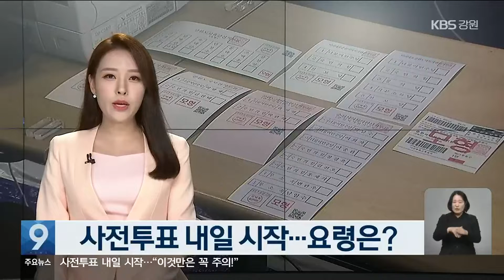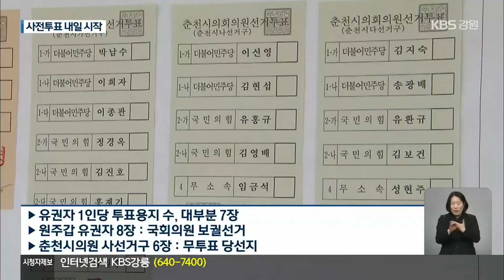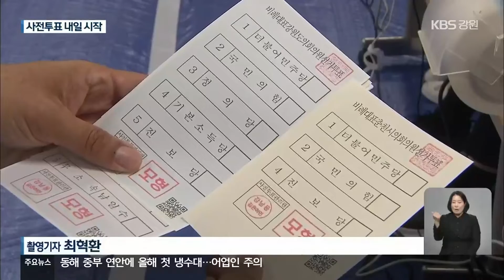사전투표 내일 시작…“이것만은 꼭 주의!” / KBS 2022.05.26.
[앵커]

 6.1 동시지방선거의 사전투표가 내일(27일)부터 이틀 동안 실시됩니다.

 이번 지선은 대통령 선거 직후에 치러진다는 점, 또, 코로나19가  계속되고 있다는 점에서 기존과는 몇 가지 다른 점이 있습니다.

 사전투표가 어떻게 진행되는지 박상용 기자가 알려드립니다.

 [리포트]

 노인복지관에 지방선거 사전투표소가 설치됐습니다.

 이런 투표소가 강원도 내 18개 시군에 194개가 마련됐습니다.

 6월 1일 본투표 때는 정해진 투표소에 가서 해야하지만, 사전투표는 아무 데나 가까운 투표소를 찾아가서 하면 됩니다.

 이번 지방선거에서 받는 투표용지는 모두 7장입니다.

 강원도지사와 교육감, 시장군수, 도의원, 비례대표 도의원, 시·군의원, 비례대표 시·군의원입니다.

 하지만, 원주갑 선거구의 주민들은 투표용지를 한 장 더 받습니다.

 바로 국회의원 보궐선거 때문입니다.

 이에 반해, 춘천시의원 사선거구 유권자들에겐 투표용지가 6장만 배부됩니다.

 이 선거구의 시의원 선거는  무투표 당선으로 이미 끝났기 때문입니다.

 또, 정당 공천이 없는 강원도교육감 선거의 경우, 자신이 지지하는 후보의 이름이 어디에 있는지 정확하게 확인해서 투표를 해야 합니다.

 교육감 선거의 경우, 후보 6명의 이름 순서가 지역에 따라 서로 다르게 배부되기 때문입니다.

 코로나19 상황이  끝나지 않은만큼 이번 선거 때도 주의해야할 점이 있습니다.

 무엇보다, 이틀 동안 실시되는 이번 사전투표의 경우, 첫쨋날과 둘쨋날  투표 마감 시간이 다릅니다.

 첫쨋날 투표 마감 시간은 오후 6시지만, 둘쨋날은 오후 8시입니다.

 사전투표 둘쨋날엔 오후 6시 반부터 8시까지 코로나19 확진자들이 따로 투표를 하게 됩니다.

 [이유진/강원도선거관리위원회 주무관 : "투표 인증샷은 투표소나 사전투표소내에서 촬영하는 건 불가능하며 투표소 입구에 설치된 포토존, 표지판을 활용해 인증샷을 찍는건 가능합니다."]

 이번 선거는 여당과 야당이 바뀐 뒤 치러지는 첫번째 선거입니다.

 현재 집권 여당은 국민의힘, 야당은 더불어민주당입니다.

 하지만 투표용지의 기호는 1번 민주당, 2번 국민의힘, 3번 정의당 등의 순으로 돼 있습니다.

 정당 기호는 국회의원 숫자에 따라 결정되기 때문입니다.